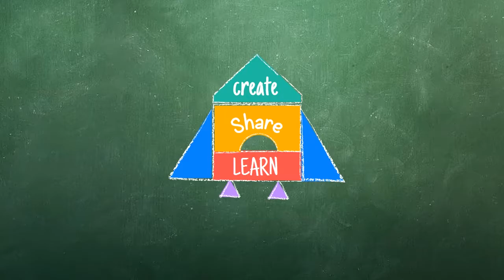Caring for Each Other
To create an atmosphere of caring, the teacher lets students know that she is both in charge of the classroom and their friend. Time is set aside each day for students to share stories about things they are doing outside of school. Students listen, learn about their classmates, and encourage each other to be and do their best both in and out of the classroom.